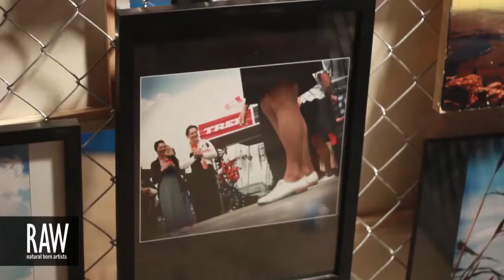PRICE JONES at RAW:Tulsa Marvel 04/12/2013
Video footage shot by: DANIEL REECE